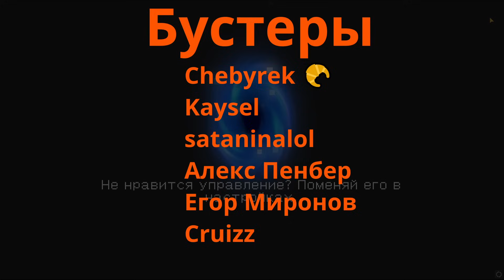Новые невероятные мифические оружия ★ Мобильная игра Soul Knight ★ Соул кнайт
Вышло обновление 5.3.0 в игре Soul Knight, которое добавило два новых мифических оружия. Сегодня мы попробуем с ними побегать и поймем, способны ли они на большее чем просто убивать.

💪Надежные партнеры по продаже игр:
✅Так же можно посмотреть
📣Прямая трансляция ведется на:
🚀ХОЧЕШЬ ПОМОЧЬ?
→ 1. СТАВЬ ПАЛЕЦ ВВЕРХ;

00:15 - Вдыхаем полной грудью
00:45 - То что ты должен попробовать
02:38 - Баг с лазерным копьем
02:50 - Танец бабочки раскач 1
05:04 - Танец бабочки раскач 2
07:04 - Резюмируем
07:33 - Спасибо бустерам
07:50 - Выдыхаем

Soul Knight [Соул Кнайт] - это потрясающая игра для андроид и iOS-устройств, разработанная компанией ChillyRoom. В игре вам предстоит бросить вызов силам тьмы, которые захватили древний кристалл, который сохраняет мир в балансе. Вам предстоит выступить в роли Душевного Рыцаря и восстать против врагов, чтобы спасти мир. В игре есть множество персонажей, например Берсерк, Алхимик, Маг, Рыцарь, Маг воздуха которые можно выбрать, а также мощное оружие, например Посох реликтового огня, пулемет Гатлинга и другие, которые помогут вам пройти уровни. Вы можете пройти игру в одиночном режиме или присоединиться к друзьям и поиграть вместе. Вы также можете использовать взломанную версию игры, чтобы получить доступ к дополнительным предметам и оружию. Вы можете найти официальное прохождение и летсплеи игры на русском языке, а также посмотреть обзор игры от Alex Winter. Игра постоянно обновляется, поэтому вам будут доступны новые режимы игры. В игре присутствует режим босс раша или же охота на боссов. У него есть два режима это обычный и убойный режимы.